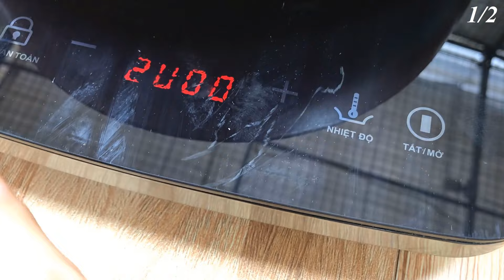Add 1 Drop To The Root! Flowers Bloom Continuously For A Year!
👉Turn on subtitles and watch the video in your native language!🌳
👉We translate each video into all languages in the world🌳
Today we share with everyone the video: Add 1 Drop To The Root! Flowers Bloom Continuously For A Year!